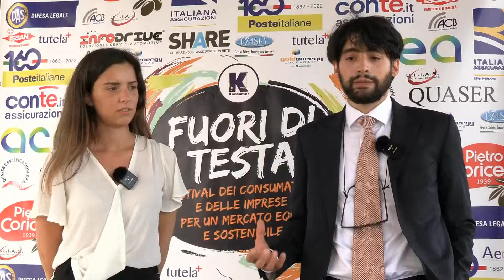Intervista a Maria Sofia Gasperini ed Oscar Costantini di Consob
FuoridiTesta - Festival delle Imprese e dei Consumatori per un mercato equo e sostenibile
➡️ Intervista a Maria Sofia Gasperini ed Oscar Costantini di Consob, Commissione Nazionale per le Società e la Borsa